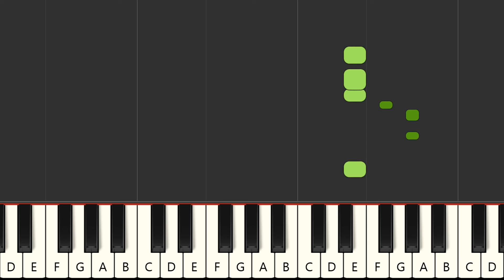Casanova - Ultimate Kaos (MIDI)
Instrumental multitrack version in the style of the song "Casanova", made famous by the artist : "Ultimate Kaos" in MIDI format

FRANCAIS
Version instrumentale multipistes dans le style de la chanson "Casanova", rendue célèbre par l'artiste : "Ultimate Kaos" au format MIDI

Qué más ? :
- Produce tu propia pista de acompañamiento
- Cambiar sonidos